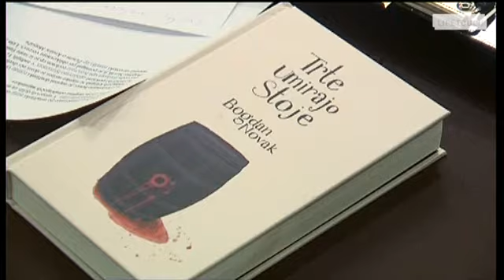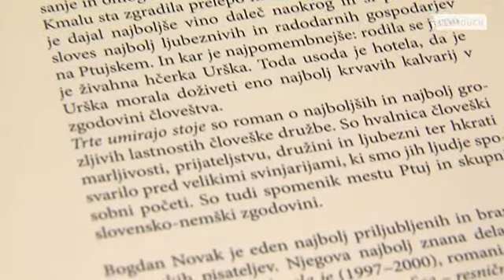Predstavitev dveh romanov na Ptuj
V okviru projekta Evropska prestolnica kulture MARIBOR2012 bo na Ptuju izšlo pet romanov, katerih zgodbe bodo črpale navdih iz najstarejšega mesta v Sloveniji. Pretekli teden so Brane Grubar, Franc Mlakar in Bogdan Novak predstavili dve izmed novih literarnih del: "Trte umirajo stoje" Bogdana Novaka in "Strojarska hiša" Anne Wittula.